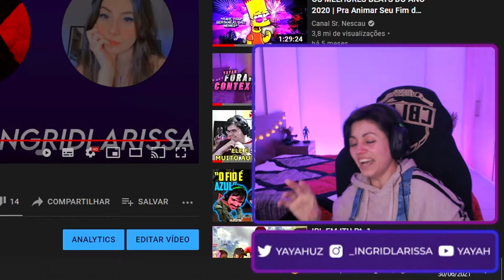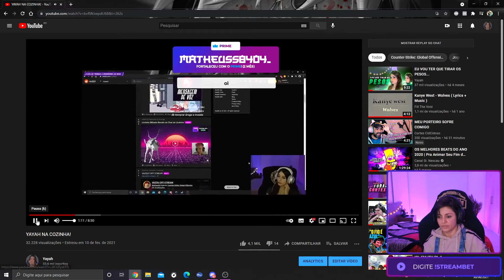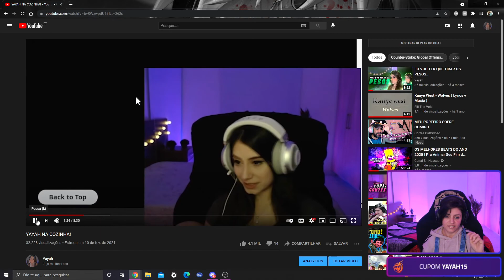Sensei fazendo live no lugar da Yayah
Sensei dando um show de simpatia na live da Yayah